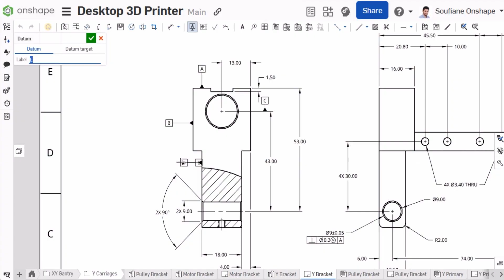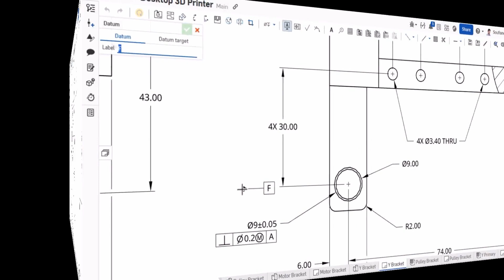Working with Datums in Onshape Drawings - Tech Tip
Datums and geometric tolerances are key to clear, standards-based drawings. In this video, learn how to place, drag, and edit datum symbols and targets in Onshape Drawings.